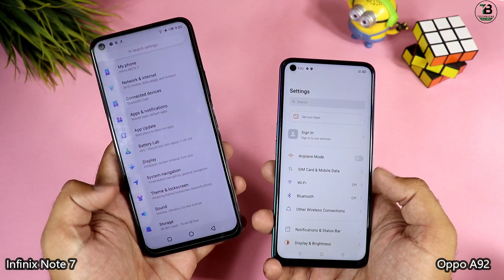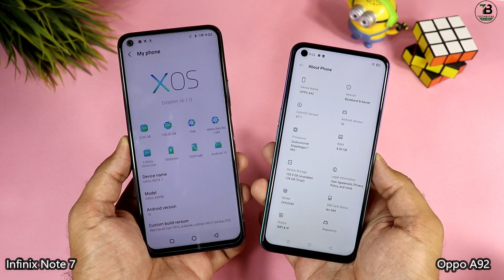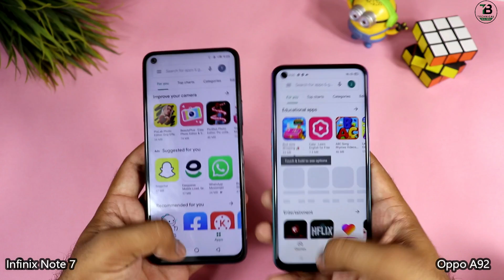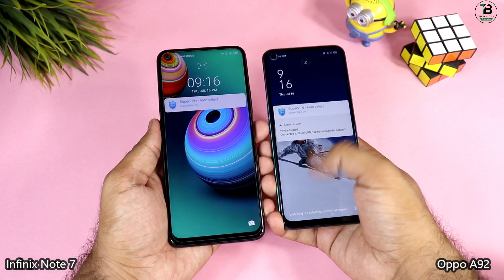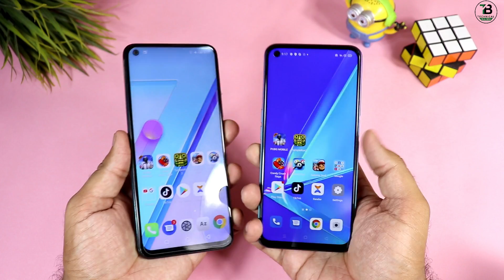Oppo A92 Vs Infinix Note 7 Comparison - Speed Test & Camera Test [Hindi/Urdu]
Here Full Comparison Which is Best Infinix Note 7 vs Oppo A92 ?? Speed Performance & Camera comparison,  Please Btaen apko konsa Phone Best Laga??